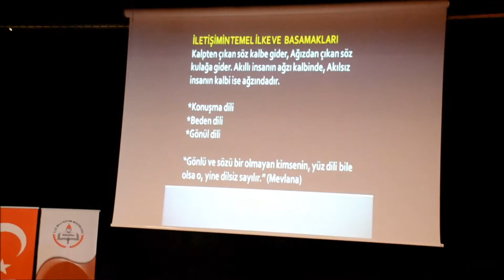Milli Eğitimden Servis Şoförlerine Seminer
İlçe Milli Eğitim Müdürlüğü tarafından dün 15 Temmuz Demokrasi Şehitleri İlkokulu Konferans Salonunda servis şoförlerine, öğrenci taşıma hizmetinin düzen ve güvenliği konulu seminer verildi.